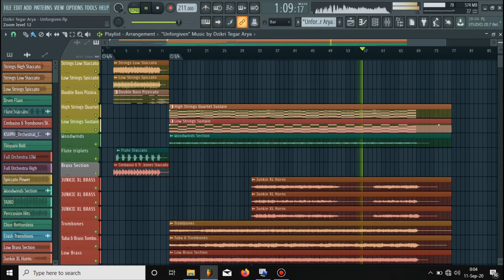Dzikri Tegar Arya - "Unforgiven" (Orchestral Mockup overview)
This is my original music composition "Unforgiven" based in Epic orchestral Genre. 😊
Audio mixing-mastering by me.

Libraries in used:
Cinesamples | Orchestral Tools | Native Instruments | Sonuscore | 8Dio Productions | Heavyocity | Audio Imperia | Spitfire Audio